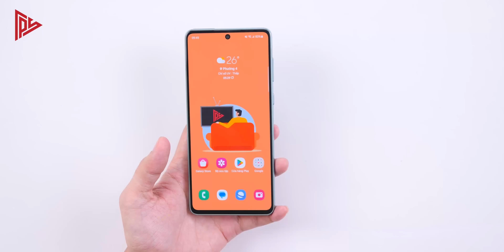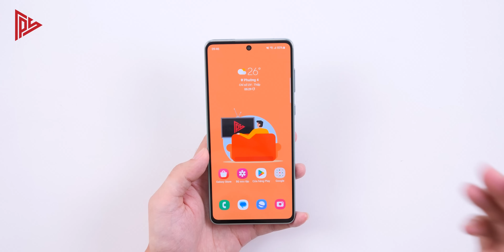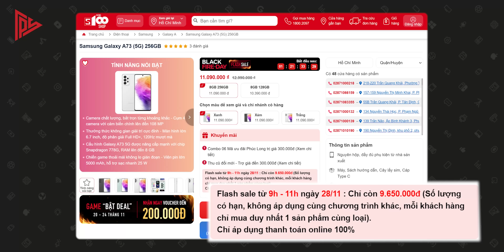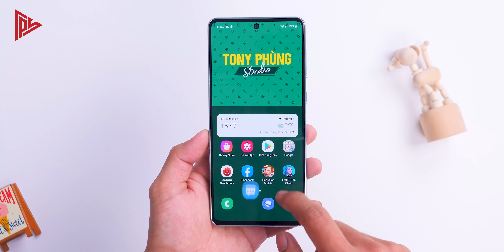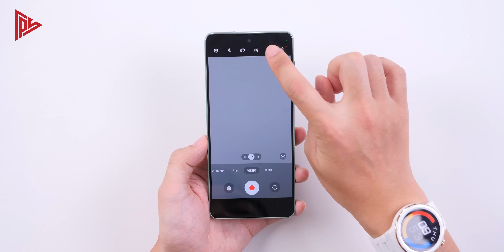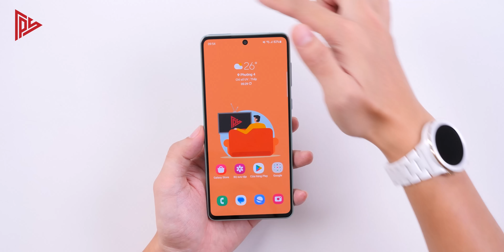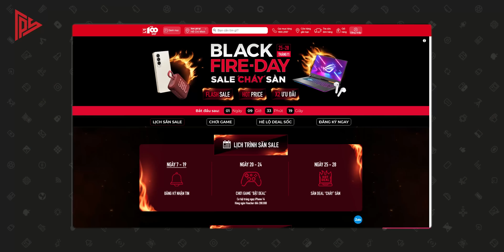Điện thoại chơi game ỔN NHẤT của Samsung dưới 10 TRIỆU: Galaxy A73 !!!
Điện thoại chơi game ỔN NHẤT của Samsung dưới 10 TRIỆU: Galaxy A73 !!! Black Fire-day Sale cháy sàn - Săn deal Galaxy A73 cực khủng chỉ hơn 8 triệu đồng